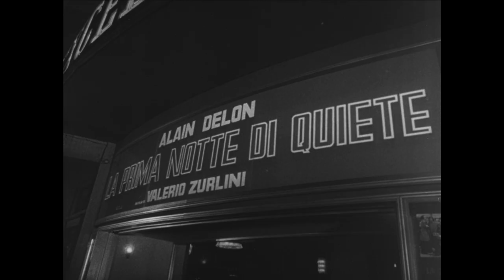La prima notte di quiete (1972) TRAILER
Directed by Valerio Zurlini. With Alain Delon, Giancarlo Giannini, Sonia Petrovna.
Indian Summer Blu-ray
Indian Summer DVD

AKA:
A nyugalom első éjszakája
A Primeira Noite de Tranqüilidade
Ensimmäinen yö kanssasi
I gabbiani d'inverno o l'inverno sull'Adriatico
Il professore
Indian Summer
İlk gecenin sıcaklığı
La primera noche de la quietud
Le professeur
Oktober in Rimini
Outono Escaldante
Pierwsza spokojna noc
Pirmoji ramybes naktis
Primera noche de quietud
The Professor
Καυτό καλοκαίρι
Πυρετός και πάθος
Первая ночь покоя
Първата спокойна нощ